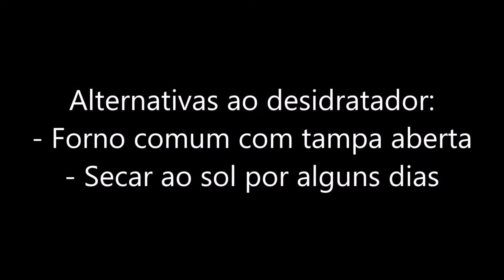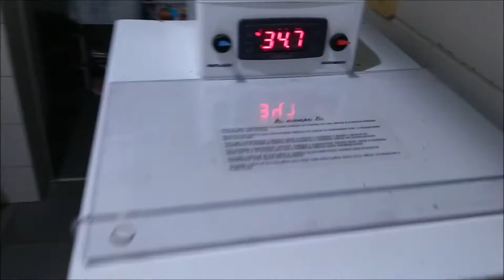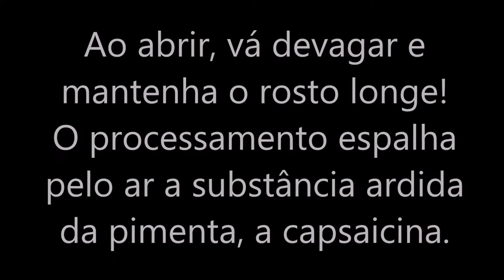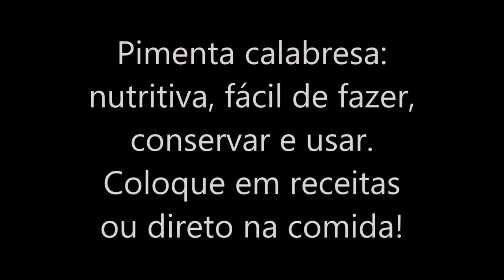🌶️ Pimenta calabresa caseira: como fazer 🌶️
Como fazer em casa a pimenta calabresa, que é a pimenta dedo-de-moça desidratada e triturada. Muito nutritiva, saborosa e durável! Faça uma vez e consuma por meses.